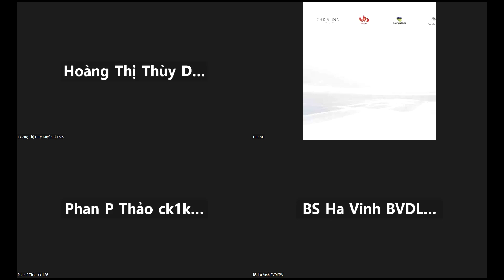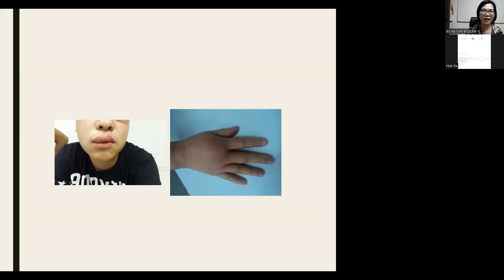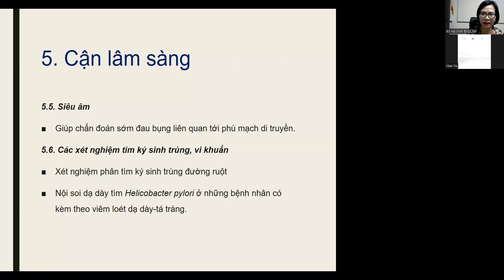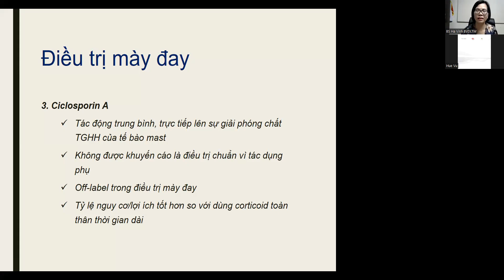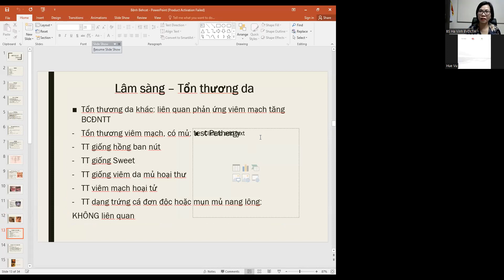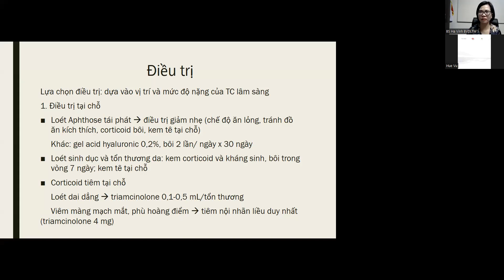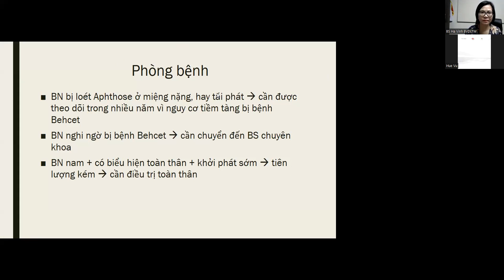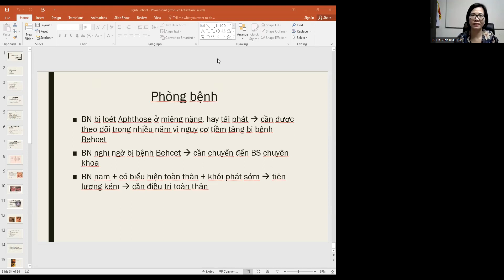Mày đay - Behcet - TS. Hà Vinh - [20.05.2023]